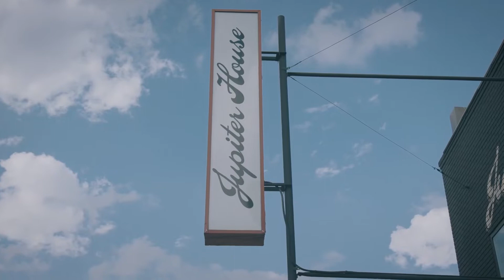Kyser Capos ft Mark Lettieri | Bacci Baritone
Kyser announces the return of its original series, “Locals," an exclusive look at creativity, community and the collaborative spirit of Kyser Capos through the musicians that live and breathe it.  In this video mark lettieri plays the Leonardo "funk machine" Carrara White Bacci Baritone

Certain journeys resonate eternally. Explore the essence of the most significant collaborations between the luthier Bruno Bacci and the artists who have not only chosen to play his instruments but also inspired them.

Instrument: Leonardo "Funk Machine" Vintage White Dual Output Baritone Guitar
Guitar Pickups: Dreamsongs Custom Bacci Single-Coils
Bass Pickups: Dreamsongs Custom Bacci Modern

About Bacci Guitars
Under the expert touch of master luthier Bruno Bacci, raw materials are transformed into musical instruments that produce and revolve around exceptional sound from the curvaceous lines of a bass to the detailing on a baritone guitar, these instruments made in Tuscany are not just functional, but visually stunning as well.